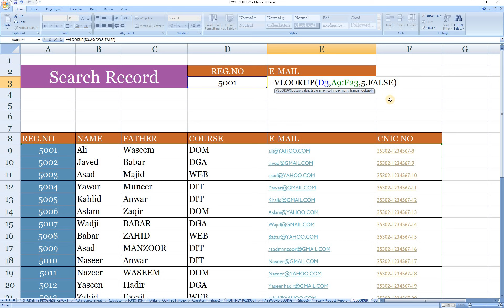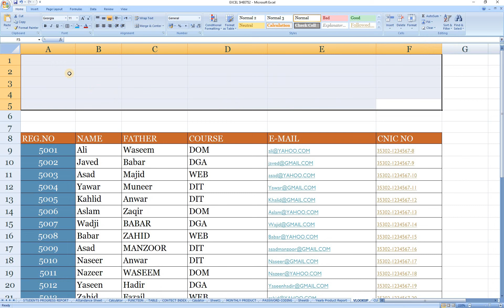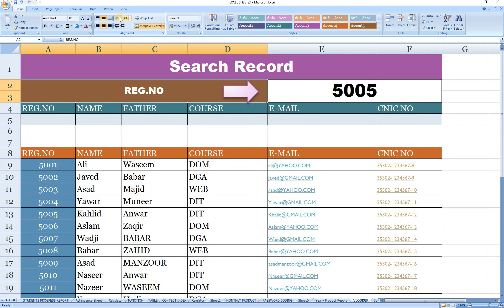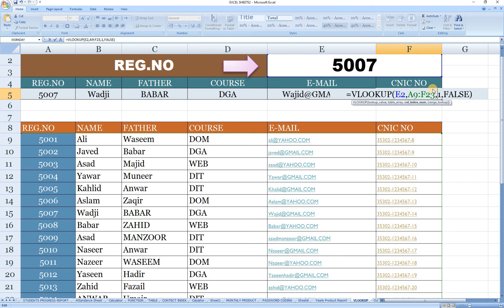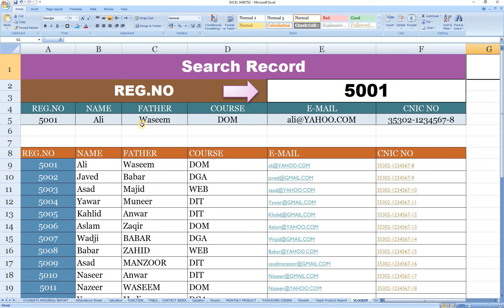Search Record in Excel | School Record Search Program in Excel | Rao Nasir Alam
In this Program we make a College / School record  management Sheet to search the record according to the required  Reg No.
School Record  Search Program in Excel , Search Record in Excel
School Search Record in Excel ,Search Program in Excel , Rao Nasir Alam